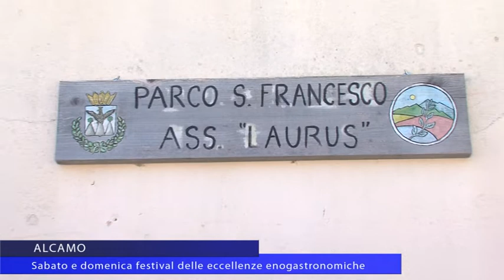Alcamo, “L’Agorà – L’isola del gusto”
Sabato e domenica, al parco sub-urbano di Alcamo, appuntamento con le eccellenze eno-gastronomiche. “L’Agorà – L’isola del gusto” offrirà ai visitatori anche cabaret, musica e danza.